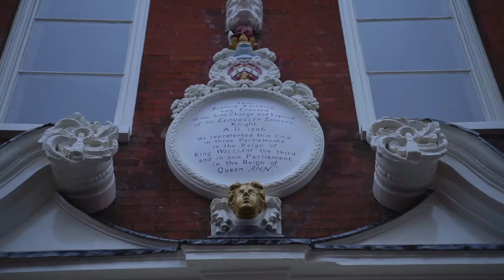Rochester Corn Exchange Wedding Venue Advertisement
Modelling for The Corn Exchange Venue, in Rochester.

Filmed by Anneka Ireland VIdeography.

Photography by Ryan Cox Photography.